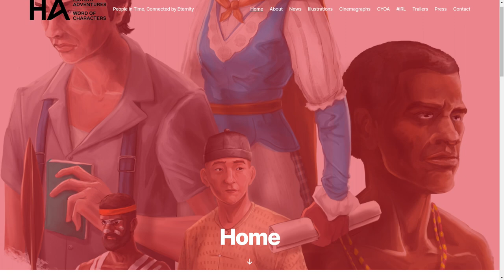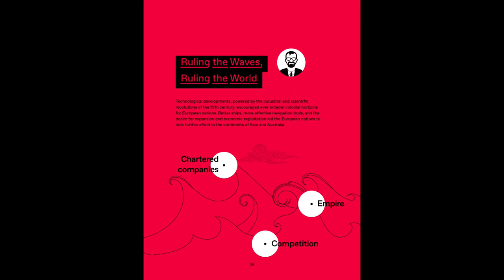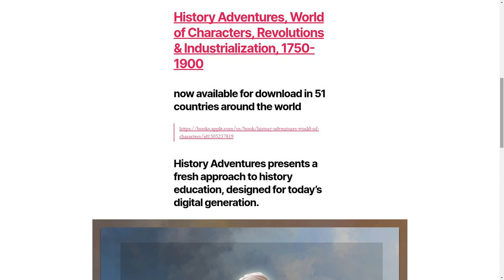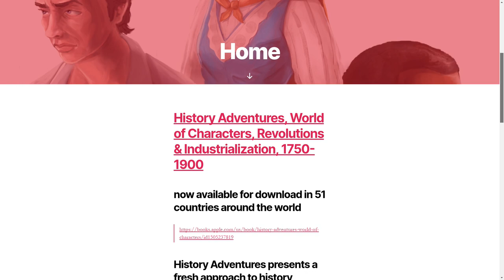LIFE Edge 114: Spencer Striker's History Adventures - Multimedia-Packed Historical Narratives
Today on LIFE Edge, we welcome Dr. Spencer Striker, who is creating History Adventures, World of Characters—a series of media-rick, fully animated interactive digital book narratives which aim to bring history to life.

2:10 - How Did History Adventures Start?
6:24 - From Oregon Trail To Today in History Media
8:04 - Importance of an Emotional Connection to History
10:45 - Why Choice Makes History Engaging
15:23 - Finding Individual Stories in History
27:55 - Teaching The Complex is Necessary But Difficult!

Bio:

Spencer Striker, PhD, is Associate Professor of Communication, specializing in Digital Media Design, at Northwestern University in Qatar. His creative work is organized around digital product design that embraces interaction design for mobile, digital media and learning, and entrepreneurship. He has taught at the American University in Dubai, (where he served as Coordinator of the Digital Media Program), the University of Wisconsin at Whitewater, (where he co-founded the Media, Arts, and Game Development Program), and Indiana University at Bloomington. His projects have garnered some of the highest awards in the digital media field, including the Webby. Striker’s work has also been featured at major national and international conferences, including selections to the 2017 Web Summit in Lisbon, the 2018 Step Conference in Dubai, and the 2019 Tokyo Slush Startup Showcase. His newest work is History Adventures, World of Characters - a fully animated, interactive, narrative-driven digital book series, whose purpose is to bring the pages of history to life, and ignite a lifelong interest for learning about history.